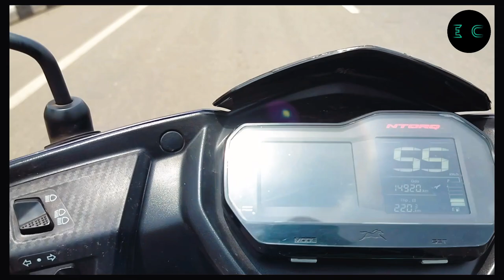Moto vlog 1 || Vlog No 1 || ENTERTAINMENT CIRCLE || DURGAPUR